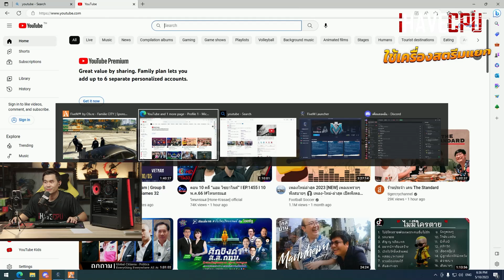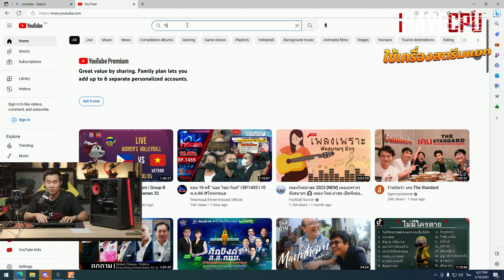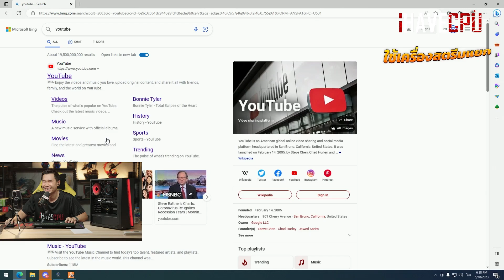แจ็คกี้ให้พี่เปารำ OC กลางไลฟ์ขายคอม ฮาจัด | GTA Familie City